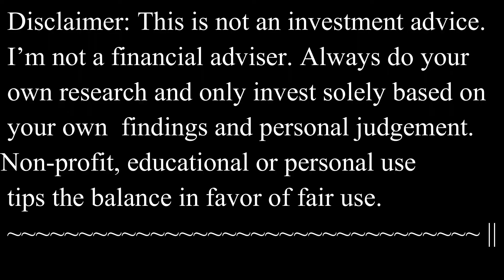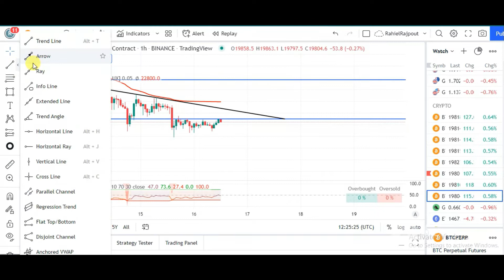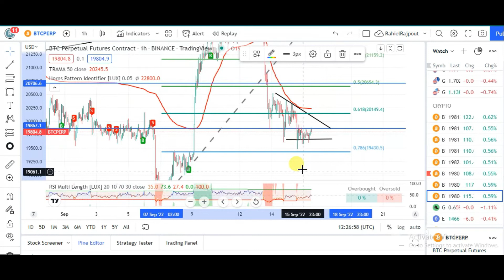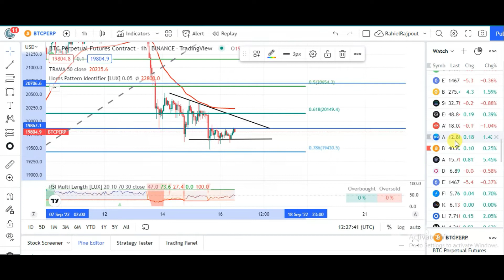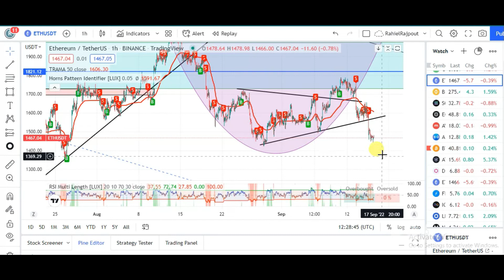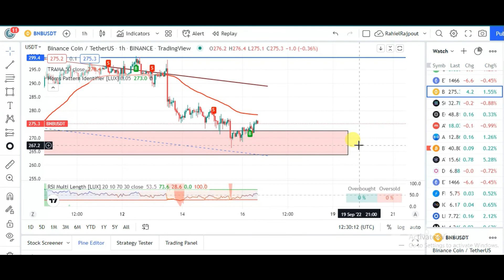btc update today || btc next moments || btc price prediction || Rahiel Rajpout